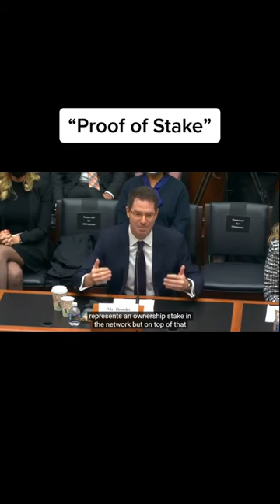The Difference Between Web 2.0 vs 3.0 Part 2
These statements have not been evaluated by the  Fed or FRB and are not intended to provide any financial advice. Always seek the advice of your certified financial adviser providers prior to starting any new investment and with any questions, you may have regarding a financial requirements.